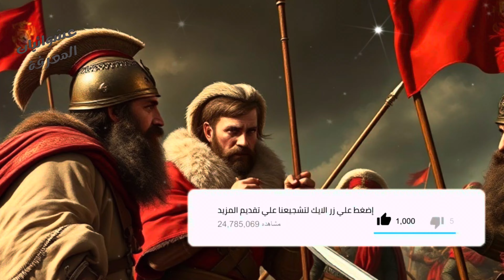آخر ملكة جزائرية قبل حكم العثمانيين | قتل العثمانيون زوجها بتهمة الخيانة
أتمنى أن الفيديوهات التي سأعرضها لكم في قناتنا إكتشاف أن تنال إعجابكم أراءكم وتعليقاتكم تهمنا 👇 أتمنى لكم مشاهدة ممتعة.
شاهد أيضا:
لا تنسوا زيارة صفحتنا على الفايسبوك:
◀توضيح هام : هذا الفيديو محمي بحقوق الطبع والنشر (copyrights) لصاحب الحقوق عشوائيات المعرفة ولا يسمح بإعادة تنزيله على أي قناة ثانية على اليوتيوب وأي مخالفة لهذا الحق سوف نتخد الإجراءات القانونية فورا